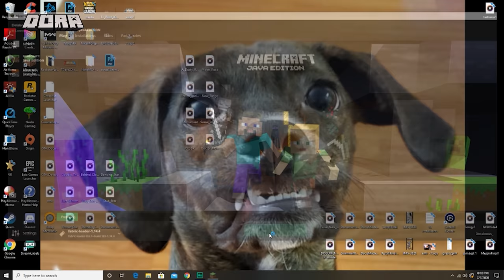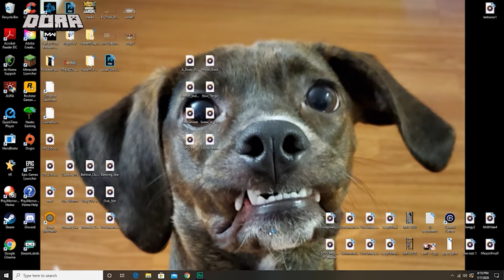Raiding the OCEAN MONUMENT! - Minecraft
Minecraft - Today Appsro demolishes Simon's sky bridge, Simon refaces his house, and Dora and Neebs set out to find an ocean monument!

UNZIP the map into your Minecraft saves folder, AND follow this video to make sure the map is playable

0:00 Thick's Stuff
1:57 Intro
2:13 Tear Down That Flume
4:28 Landlocked
6:29 Magic Llama
9:13 The Ocean!
11:03 High Speed Trading
12:43 The Ocean Monument
14:33 Nautilus Get!
16:16 Raiding the Monument
19:18 R...R-Romeo?
22:07 Second Attempt
25:25 Outro and Sneak Peek